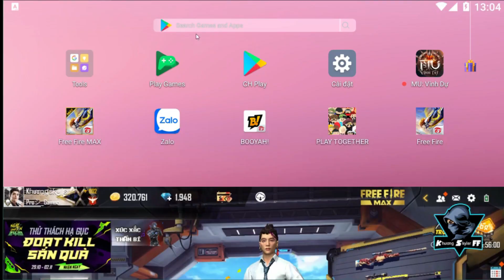FREE FIRE - Bộ CHIẾN BINH BÍ NGÔ giá 99kc,rẻ liệu có ngon? Garena free trang phục pet cực ngầu !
AE đã sở hữu bộ đồ này chưa ta ơi ?